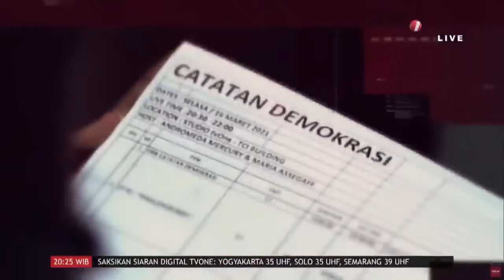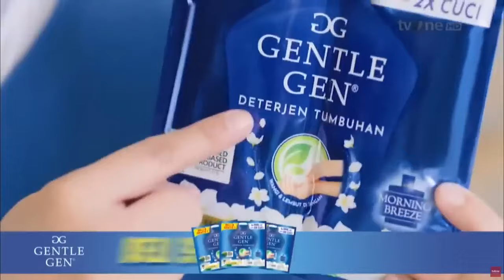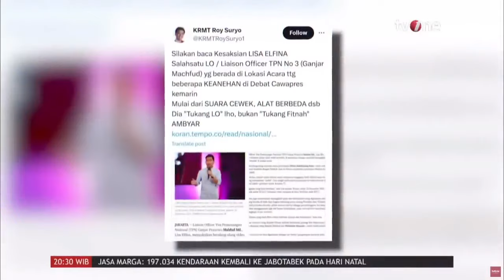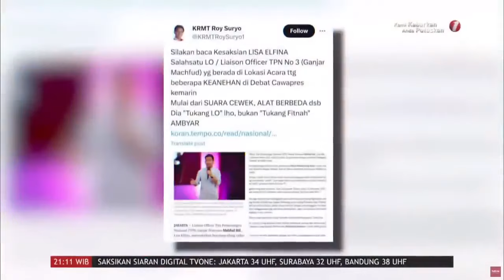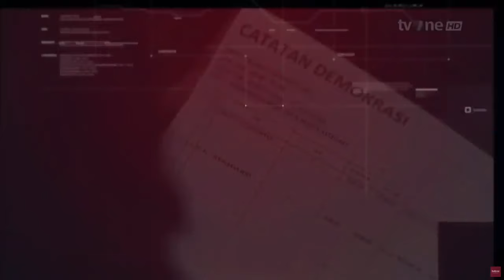Catatan Demokrasi tvOne_Gibran Dianggap Mengungguli,Kenapa Tetap Dibully | Dipersembahkan Sarung BHS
Diremehkan, Gibran seolah membalikkan keadaan. Tak sepenuhnya diaminkan, Putra Jokowi ini dinilai hanya modal hapalan.

Dituding senada dengan taktik ayahanda, perkara singkatan hingga istilah tak biasa. Sejumlah kejanggalan juga dituduhkan pada Gibran.

Benarkah Cawapres no.2 diistimewakan?

Saksikan Catatan Demokrasi live pukul 20.00 WIB di tvOne.